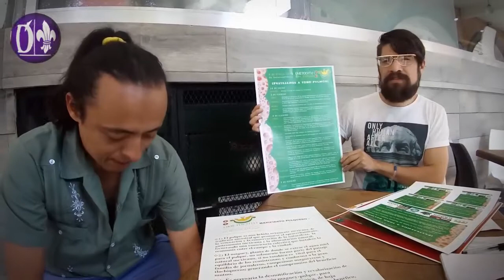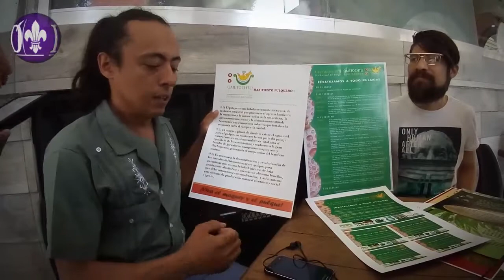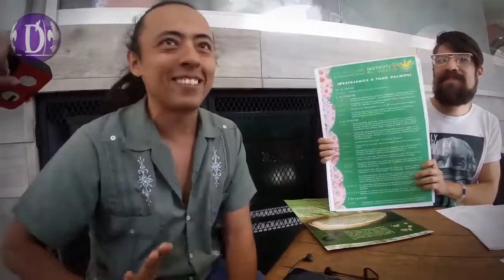Slow Maguey invita a celebrar el Día Nacional del Pulque en Xallitic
Xalapa, Ver.- Integrantes del colectivo Slow Maguey hacen la invitación a los xalapeños a celebrar este domingo 4 de febrero en "Casa Blanco" el Día Nacional del Pulque 2018.